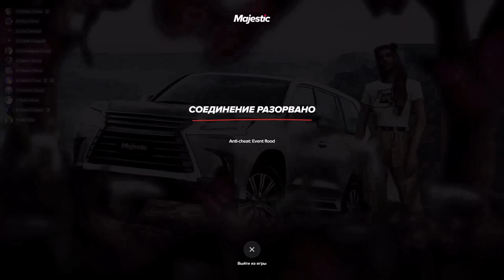Смешные Моменты Игроков В ГТА 5 РП | Majestic Highlights #28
Условия участия:
1. Видео должен прислать автор ролика.
2. Видео должно быть качества, не менее 720P & 30FPS.
3. Длина видео от 10 до 60 секунд. (Возможны исключения)
4. Видео должно быть формате MP4/AVI file либо Twitch/Youtube клип.
5. При отправлении видео указывайте свой статик, ник и сервер для получения приза.
6. В видео не должно быть монтажа и желательно отсутствие музыки и других шумов.